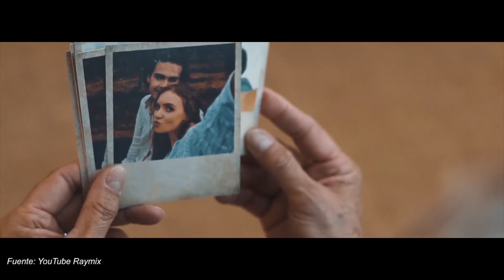¡Raymix en La Comadre!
¿Cómo nace la Electrocumbia? Descúbrelo con nosotros, aquí en la entrevista que tuvimos con Raymix. 😉☝